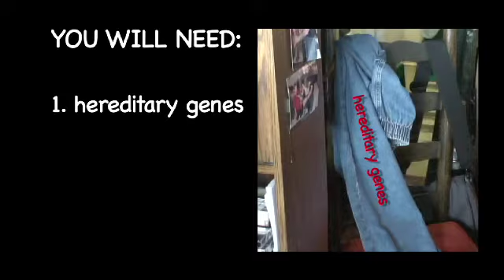How To Become A Rockstar?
This video was entered into the Howcast Emerging Filmmaker Challenge last month... It didn't win, but I'd like you all to see it anyway. I believe it was way better than a lot that got over 800, nearly 900 votes.